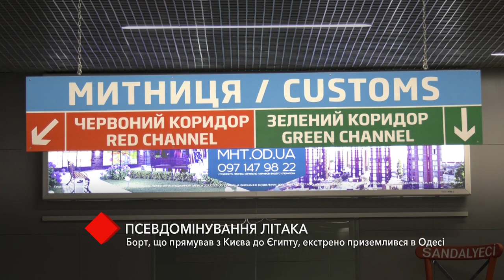Лжеминирование: самолет, который следовал из Киева в Египет, экстренно приземлился в Одессе